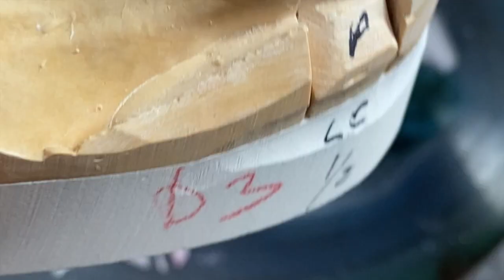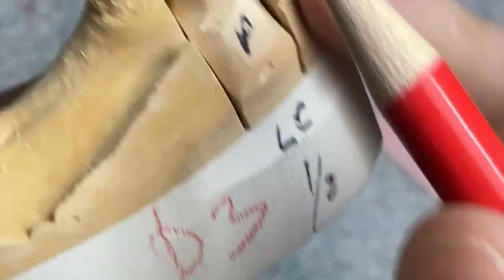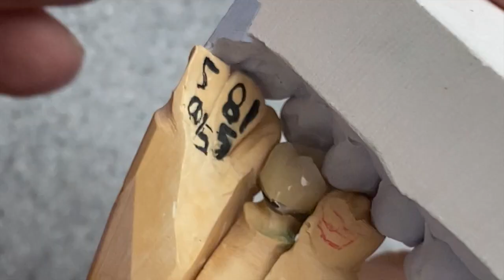Tooth #23 Shape Explained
Describing the shape of posterior teeth: talking about how the form is connected to function; building, grinding and glaze of a lower bicuspid